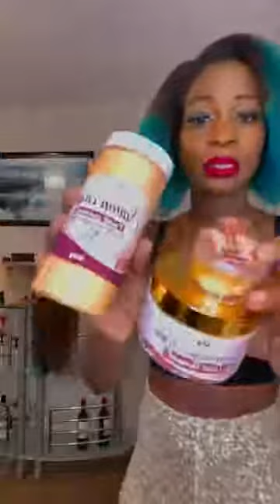🚨🚨 Sortez oooo Lesly 5 Etoiles deconstruit Makosso 🚨🚨